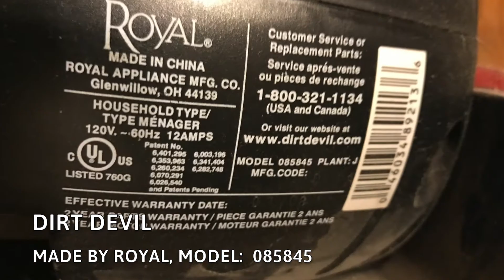Vacuum Belt Replacement - 1 Minute DIY Video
How to replace a vacuum belt in your upright vacuum. This is a Dirt Devil Upright model 085845. Your repair will be very similar.

Tools:
Phillips Head Screw Driver

Parts:
DURABELT Dirt Devil 4 or equivalent

Thanks so much for your likes and subscribes! Love to make these videos, hope they are helpful!